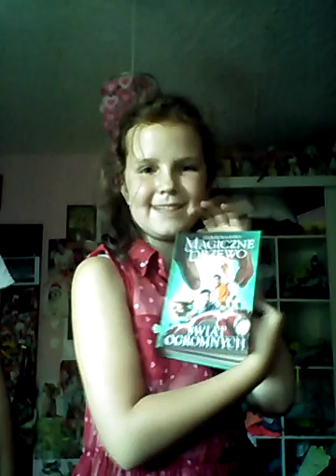Śmieszne momenty w/Milka